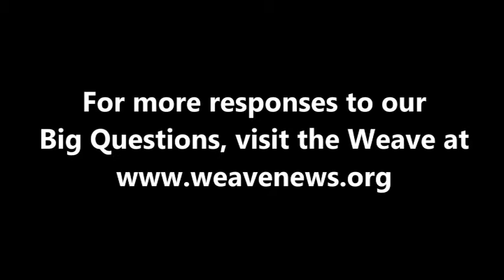Viviana Paletta on gender equality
Poet and literary editor Viviana Paletta spoke with the Weave in Madrid, Spain in July 2012.